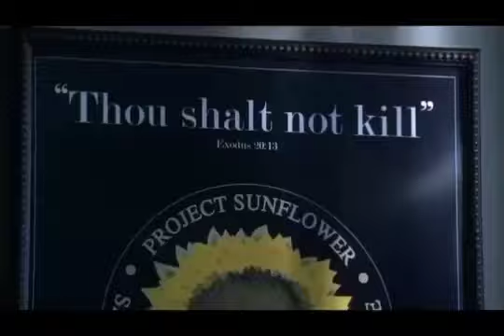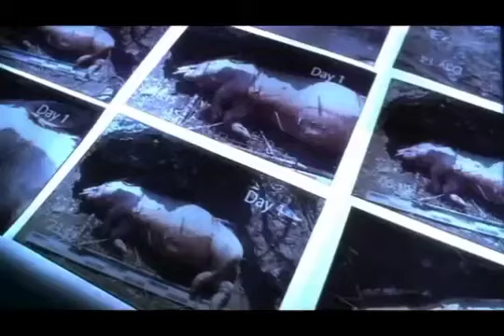c6x6t csi vegas secretos y moscas clips en latino(3)